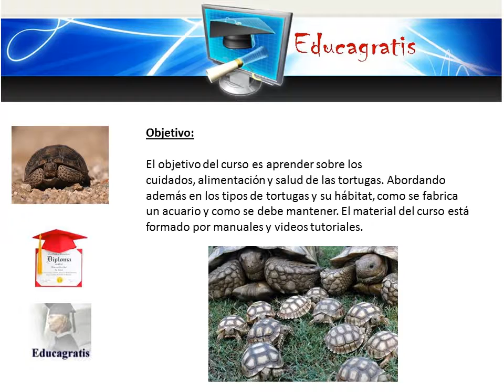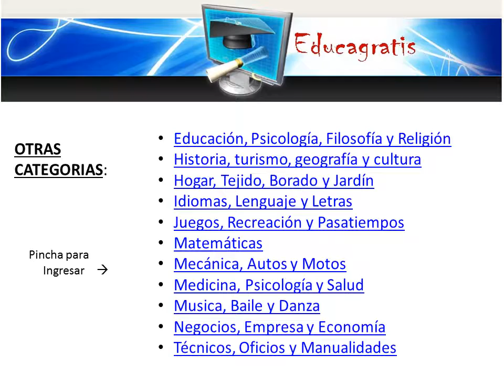Curso gratis de Crianza y Reproduccion de Tortugas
Objetivo: aprender sobre los cuidados, alimentación y salud de las Tortugas. Profundizando además en los tipos de tortuga y su habitat.